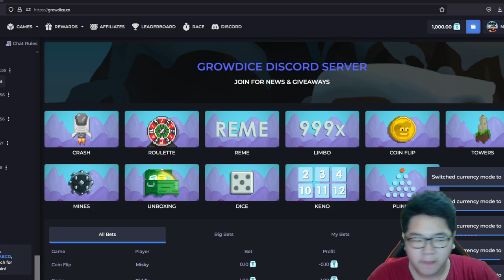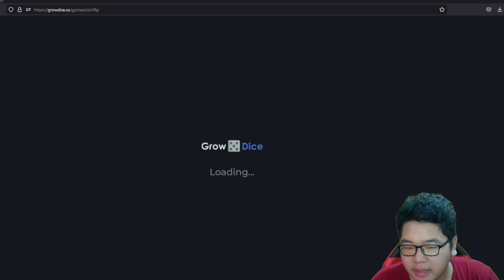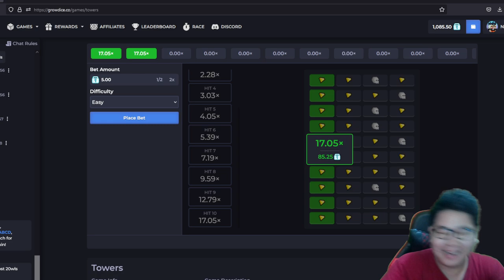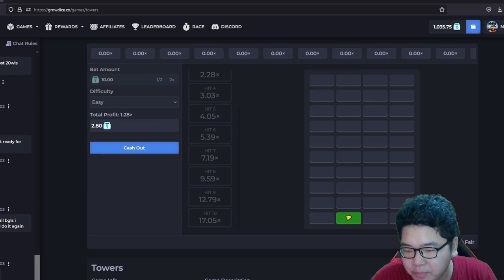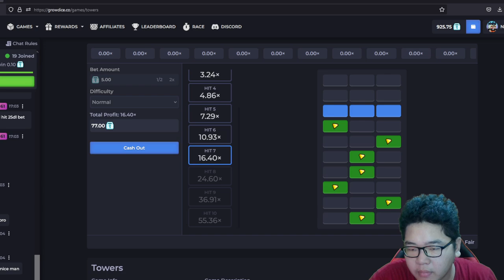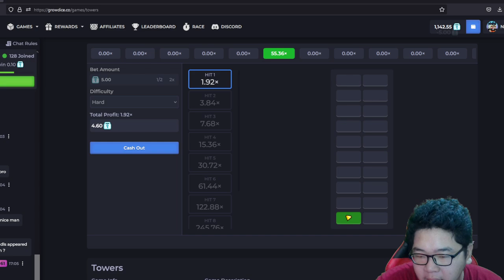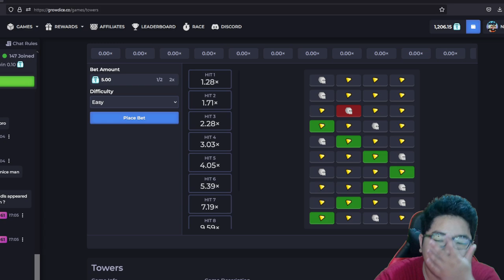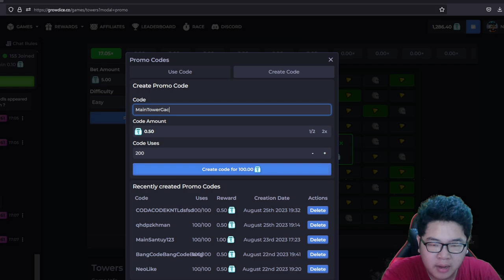TEORI MAIN TOWER AUTO GACOR! Growtopia Indonesia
Growtopia Easy Profit 2022
Growtopia Lazy profit 2022
Cara Profit Tanpa Farming
Cara Profit Tanpa Farming 2022
Cara Profit Di 2022 Growtopia
Cara profit tanpa break
Easy profit 2022
Profit Growtopia Modal 1 DL
Profit Growtopia Modal 2 DLS
Profit Growtopia Modal 3 DLS
Cara Profit 1 DL Dalam sehari
Cara Profit 2 DLS Dalam Sehari
Cara Profit 3 DLS Dalam Sehari